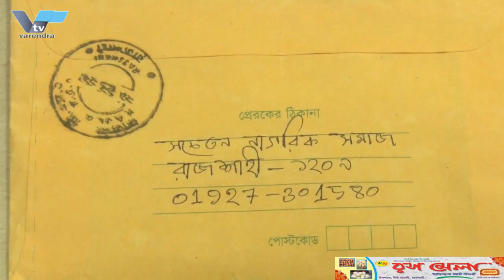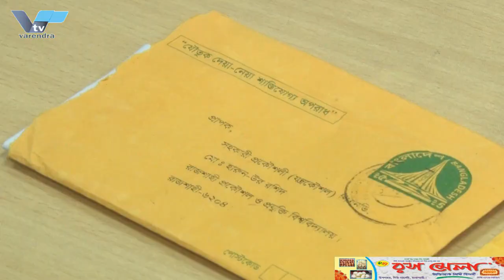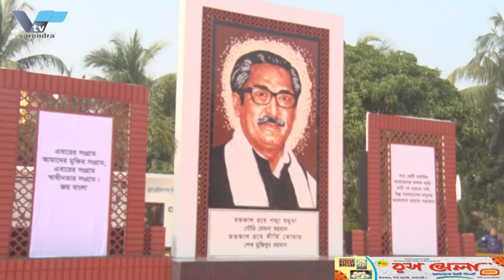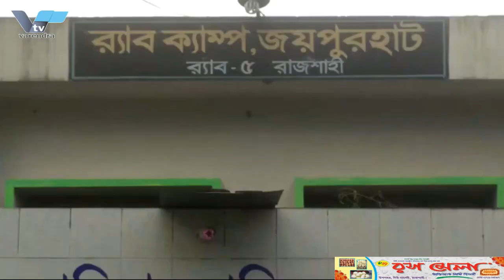রাজশাহী প্রকৌশল বিশ্ববিদ্যালয়ের শিক্ষক কর্মকর্তা সহ নয়জনকে কাফনের কাপড় পাঠিয়ে মৃত্যুর হুমকি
রাজশাহী প্রকৌশল বিশ্ববিদ্যালয়ের কর্মকর্তা সহ নয়জনকে কাফনের কাপড় পাঠিয়ে মৃত্যুর হুমকি

রাজশাহী প্রকৌশল বিশ্ববিদ্যালয়ের শিক্ষক কর্মকর্তা সহ নয়জনকে কাফনের কাপড় পাঠিয়ে মৃত্যুর হুমকি দিয়েছে সচেতন নাগরিক সমাজ নামের একটি সংগঠন। । এ নিয়ে প্রতিষ্ঠানের রেজিস্টার ডঃ মোঃ সেলিম হোসেন নগরীর মতিহার থানায় একটি লিখিত অভিযোগ দিয়েছেন। বুধবার সন্ধায় প্রশাসনিক ভবনের সভা কক্ষে এক সংবাদ সম্মেল করেন তারা।
এ সময় তারা বলেন বুধবার সকাল সাড়ে নটা থেকে বিকেল সাড়ে তিনটার মধ্যেদাগ যোগে পাঠানো এই খাম গুলো তারা হাতে পান খামগুলো পাওয়ার পরপরই তাদের মধ্যে আতঙ্ক ছড়িয়ে পড়ে। নিরাপত্তাহীনতায় উদ্বেগ উৎকণ্ঠায় দিন কাটে তাদের। দফায় দফায় বিশ্ববিদ্যালয়ের ভয়েস চ্যান্সেলর এর সাথে বৈঠক করে তারা। এক পর্যায়ে মতিহার থানায় অভিযোগ দায়ের করেন ওই শিক্ষকরা। অভিযোগ স‚ত্রে জানা যায় গত ৬ ডিসেম্বর বিশ্ববিদ্যালয়ে সুধাচার বাস্তবায়ন কমিটি তাদের কার্যক্রম পরিচালনা করবার সময় অফিসের কিছু কর্মকর্তা কর্মচারীদের সাথে বাকবিতন্ত্রতা হয়। তারাই এমন কাজ করতে পারে বলে অভিযোগে উলে­খ করা হয়েছে। কাফনের কাপড় পাওয়া শিক্ষক ও কর্মকর্তারা হলেন প্রফেসর ড. মোঃ ফারুক হোসেন, প্রফেসর ড. মোঃ রবিউল আওয়াল, প্রফেসর ড. মোঃ জগলুল সাদত, প্রফেসর ড. মোঃ রফিকুল ইসলাম সেখ, সাবেক ভাইস-চ্যান্সেলর; প্রফেসর ড. মোঃ সেলিম হোসেন, রেজিষ্ট্রার (ভারপ্রাপ্ত); মামুনুর রশীদ, উপ-পরিচালক নাজিমউদ্দীন আহম্মদ, প্রকৌশলী মোঃ হারুন অর রশিদ, প্রকৌশলী মোঃ রাইসুল ইসলাম। এ সময় তারা তাদেও নিরাপত্বা দাবি করেন।